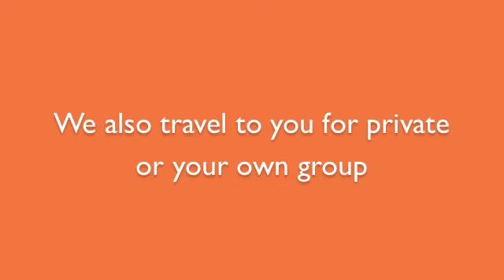The Women's Power Movement Fight Against Addiction W/Anthony "Coach" Freeman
Life Coaching, Wellness, Mind-Body-Spirit

 Personal Training, Partner Training, Group Training, Fitness classes, Nutrition